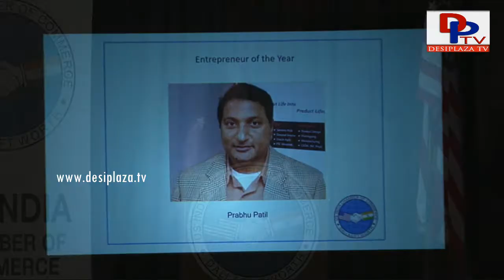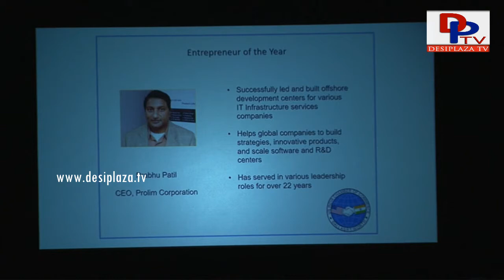USICOC Entrepreneur of the Year 2016 - Mr.Prabhu Patil, Prolim Global Corporation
US India Chamber of Commerce DFW 17th Annual Awards Banquet was held at Westin Galleria Dallas 13340 Dallas Pkwy., Dallas, TX on December 2nd 2016. More than 600 guests were present at this award ceremony. Prominent top business personalities were present at the event.

Keynote speaker for this event was DR. ROBERT KAPLAN, President and CEO, Federal Reserve Bank of Dallas & HON. ANUPAM RAY, Consul General of India (Houston)

Prabhu Patil of Prolim Global Corporation wins the 2016 Entrepreneur of the Year.

Mr. Prabhu Patil completed his Masters of Engineering in 1999 and was handpicked by Dr. APJ Abdul Kalam to join the Indian Defense R&D team as a scientist.

He worked as a scientist in Agni Missile Program for 3.5 years and received the best scientist award. Later on he moved into the corporate field and worked as blue chip for IBM, HP etc.,

Congratulations Mr. Prabhu Patil from the entire community & Desiplaza.

1. Desi Plaza Web Portal